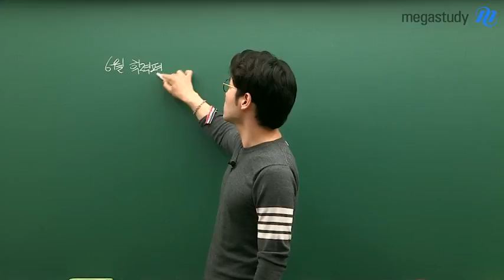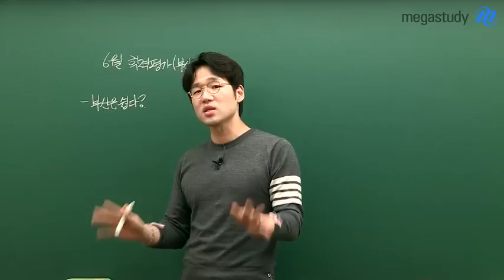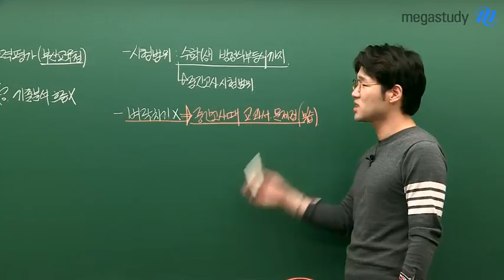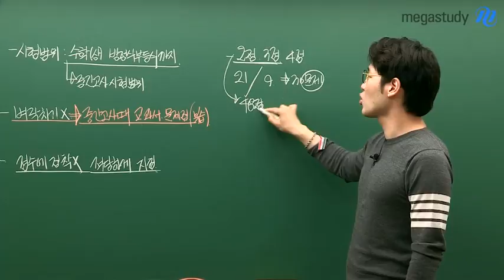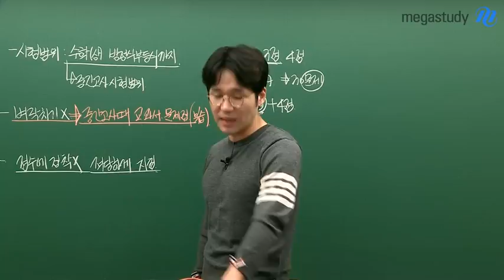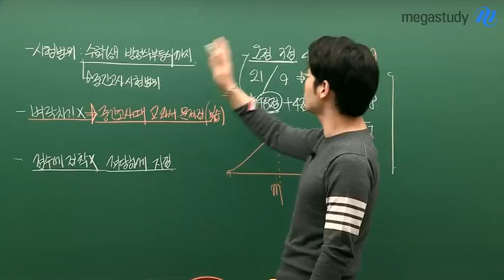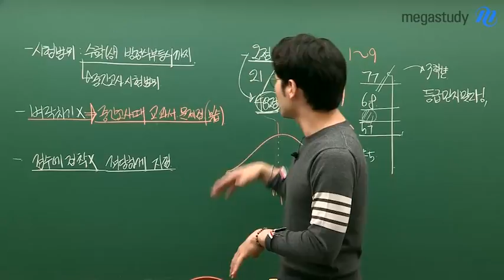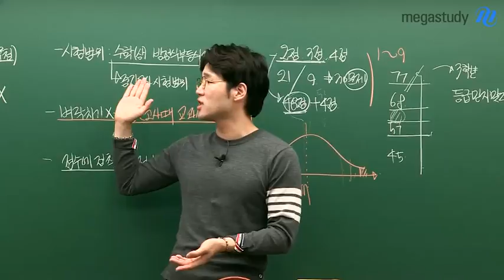[메가스터디] 수학 이현수쌤 - [고1] 6월 학평 대비 노하우&학습법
중간고사가 끝난 충격이 채 가시기도 전에
찾아온 6월 학.력.평.가

처음 만나는 6월 학평,
고1 수학 범위부터 노하우&힉습법까지
현수쌤이 정말 꼼~꼼하게 알려줍니다!

★PLUS★
어떤 마인드로 첫 6월 학평을 생각해야하는지
선생님의 정신교육도 받고 가도록 합시다!

캐스트 보러 가야겠죠? 롸잇 나우 ▲Click▲

수학, 꽃길만 걷는 이현수 선생님이 궁금하다면?